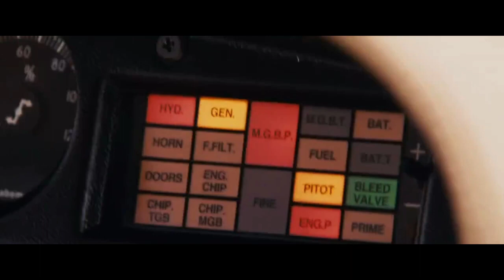Man of steel come to destroy earth movie explained in Hindi urdu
Movie name:- Fantastic Four Rise of the silver surfer